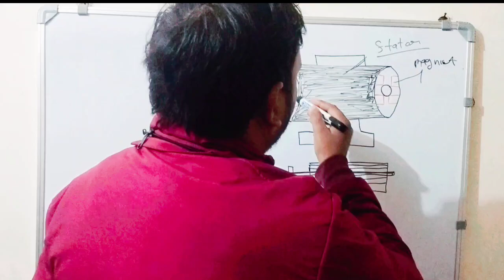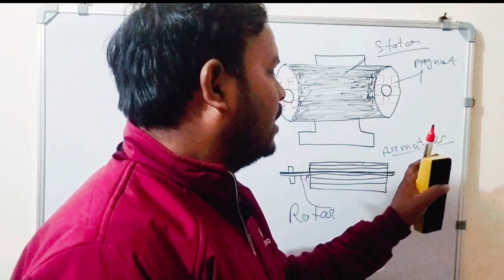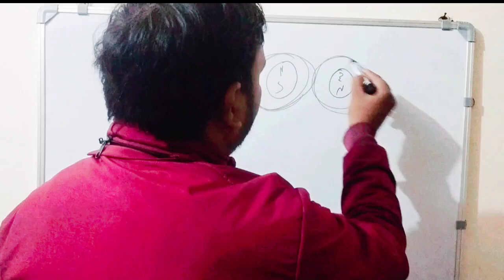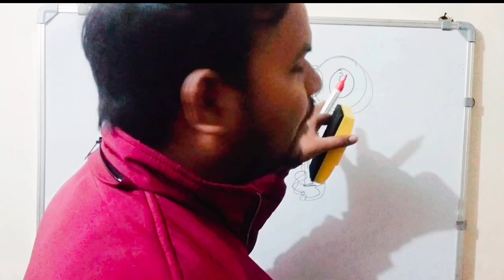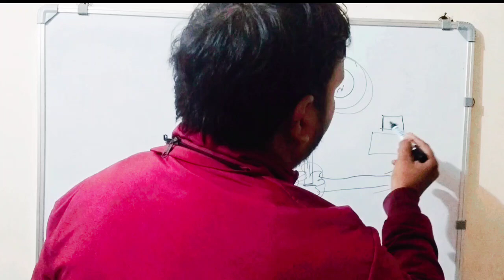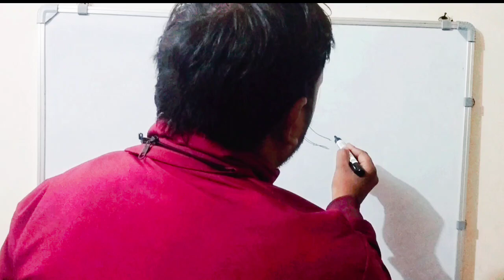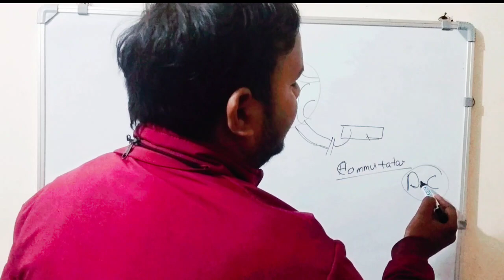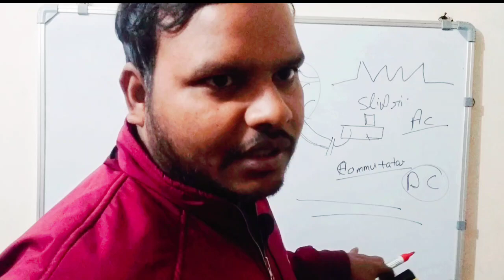जेनरेटर से कैसे बिजली बनती है||how to work generator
free energy generatorelectric generatorfree energy generator 220vflywheel free energy generatorhow to make free energy generator 220vfree electricity generatorfree energy motorfree energy devicefree energy enginefree energy by motor220 volt free energyfree energy magnet generator homemade220 volt generator

free energy
generator
how to make
free electricity
diesel generator
bing ai
ai voice
dc motor experiment
samar experiment
how to make generator at home
microsoft bing image creator
free energy kaise banaye
elevenlabs alternative
ai voice kaise banaye free
free ai voice generator
sonuji technical
free energy generator real or fake
how to make free energy
dc generator
free energy real or fake
trending
dg kaise start karen
dg engine
power car
shorts
trending shorts
youtube shorts video
best generator for home
synchronous motor
dg
electrical dost
bijali kaise banaen
kya hum motor ko generator k taraha use kar sakta hay
motor as generator
electric motor working as generator
multimeter use karna sikhe
electrical
deepakkumar yadav
electrical iti
iti
electrician
electrician job
how to do electrical connection
electrical course
electrical btech
electrical diploma
electrical project
electrical engineering
electric works
electrical works
electrical wiring
auto caption generator for video
electric dost
technical shokil
ak technical amrit
umar experiment
how to make free electricity generator
how to make free electricity
generator science project
bijali kaise banaen ghar per
learn eee
how to make electricity generator
how to make generator
technical samal
how to
dg fault code
diesel generator startup
diesel generator maintenance
diesel generator working
generator parts and function
dg repair
free auto caption generator for video
parts of generator
youtube channel on youtube
viral shorts
shorts video
dg generator set
dg operating karna
dg engine parts name
kirloskar dg engine
dg engine working
dg engine kese chalu kare
train power car
diesel generator car
how to make free energy school project
how do you make a free energy generator project
how can i get free electricity to run my house
magnet motar free energy
free power generator
free energy generator with two dc motar
how to make dc motor free energy real or fake
dc motor free energy
how to make free energy at home
kya dc motor generator kam karta hai
क्या ये dc generator काम करता है
diesel generator daily check
diesel generator a b c check
diesel engine b check
electrical video
diesel engine
diesel generator ka b check kab hota hai
diesel generator interview question and answer
diesel generator maintenanc.
diesel generator b check kab hota hai
diesel generator b check
whole house generator
troubleshooting
standby generator
rv generator
repair
portable generators
portable generator
inverter generator
home generator
funny cats
cats
best whole house generator
best portable generators
best portable generator
best home generators
best home generator
best generators
best generator
best diesel generators
backup generator
genset generator troubleshooting
best automatic caption generator
dc
ac
auto transformer
transformer
xray tube
rectifiers
what is rectifiers
rectified rectification
rectify
x - ray generator
xray
x- ray circuit
how to add hindi auto captions on video
which generator is best for home power supply
generator kaise kaam karta hai
inverter generator vs diesel generator
generator theory explained in hindi
difference between diesel generator and inverter generator
how to do electrical board wiring
electrical basis theory
electrical video in hindi
electrical theory
hindi
electrical guide & tips
dc motor generator at home
generator at home simple
technical shakeel
cooler motor generator
mini generator
how to make mini generator with dc motor
mini generator kaise banaye
how to make mini generator at home
how to make 220 volt mini generator
how to make mini generator
train video
train shorts
jabalpur volg
vikas jabalpur
vikas k volg
viral shorts for
how to add captions in shorts video
youtube shorts
generate automatic captions for videos
video caption kaise lagaye
video caption lagane ka tarika
power car video
video me caption dalne ka tarika
dg shorts
dg generator
video me caption kaise lagaye
video captions
high voltage arc
science experiment
diy project
diy generator
purani tv se lakho rupye bchao
mr dhnoriya
sagar experiment